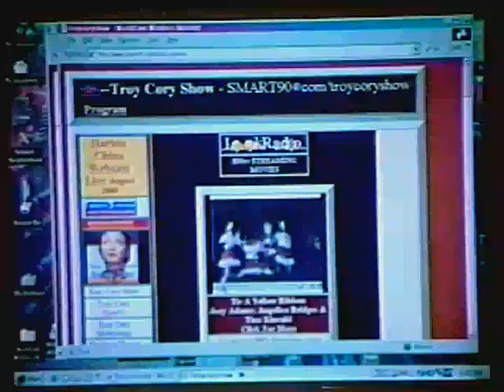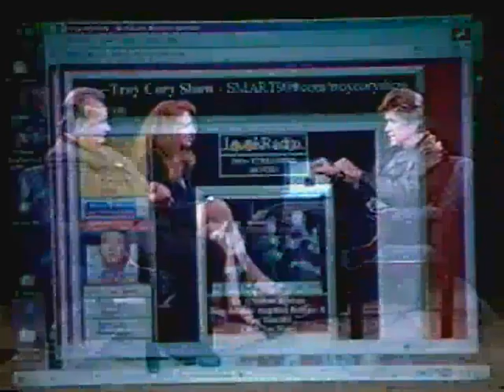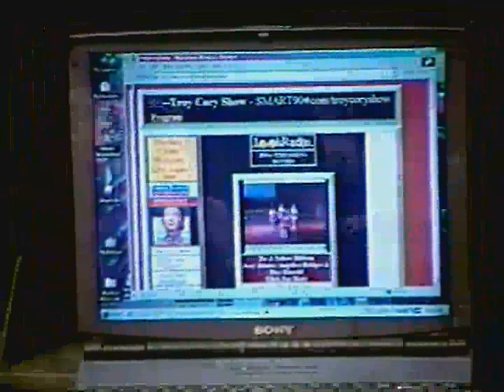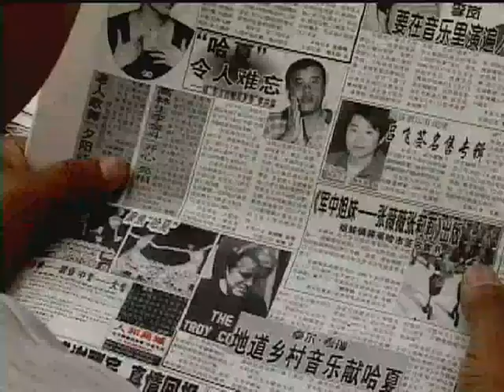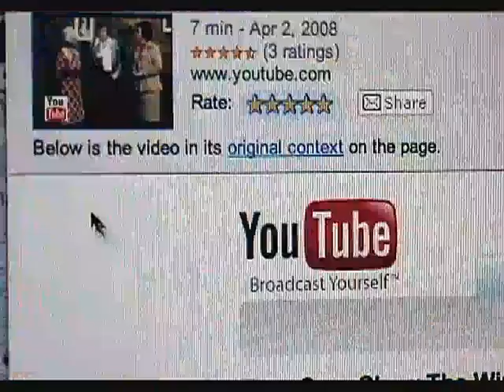Troy Cory Show 5000-00 TCS187 Hollywood Beat Larry Leverett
VRA5000 Troy Cory Show - Hurrah For Hollywood Troy Talks about China from 1980s to 2007. • Players: Larry Levrertt and Judy Henderson, Troy Cory • Directed By: Troy Cory; • UD: Josie Cory; Camera: • Producers: TCS187; VRA TelePlay Pictures; Josie Cory. • PreProduction: • PostProduction: Online Computer Editing: VATS Firewire Media; Post Production Facilities: Rosemont Studios; Video Record Albums (VRA) Munchen-Bratislava-Universal City, California, USA. • Distributor: NBS.Prod:• WebPlay WebCast Rosemont Studios: Victor Caballero; TCS90, WiFi90, TCS187; S90tv. VRAWebPlay; Vine Street Video Centre; A VRA TelePlay Preview; LookRadio Movies; RnB Plus, R&B plus Troy Cory Show with Ambros Seelos Orchestra. For Full Production Participants